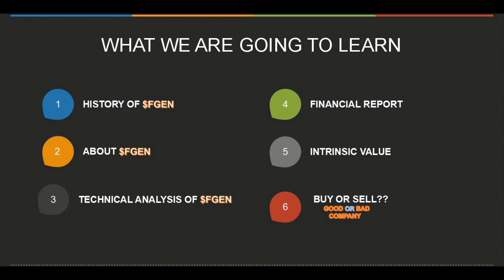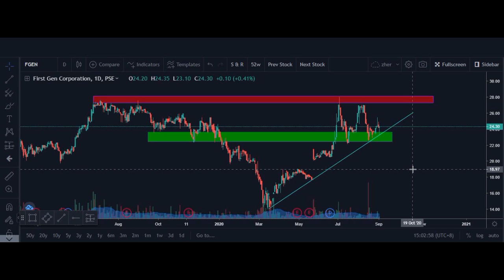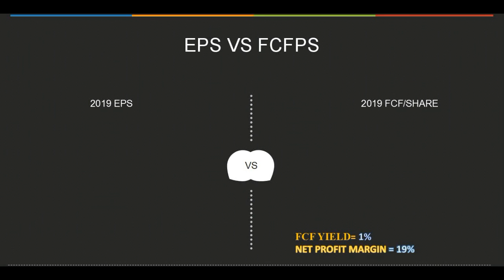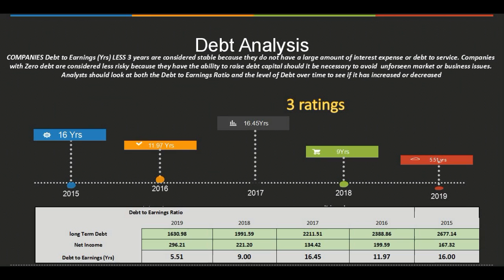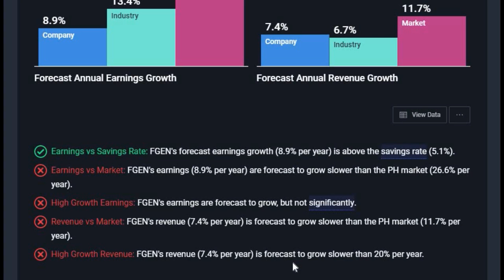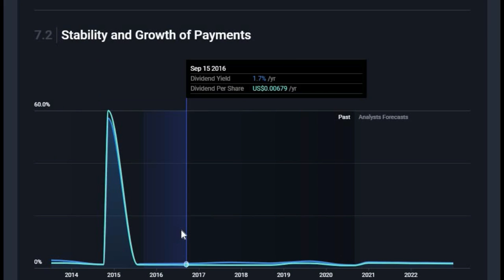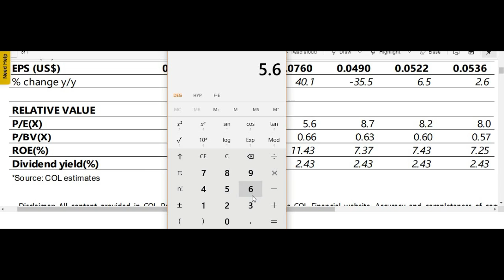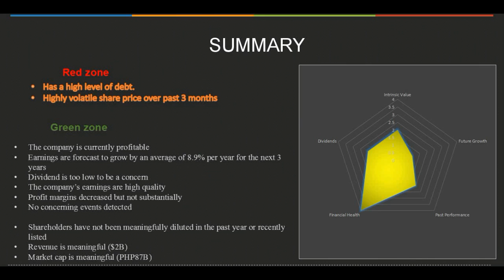Fundamental Analysis Of First Gen Corporation (FGEN) By PSE Warriors